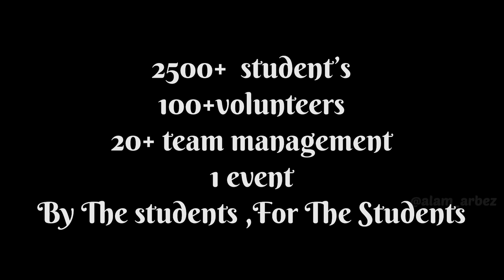Dawat-e-Iftaar🇮🇳 | Osh State International University🇰🇬|Osh State Medical University Kyrgyzstan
The vlog is just a glimpse of our event
Im sorry if i haven’t taken you in my vlog without you guys it wouldn’t be possible thankyou for each and everyone - faculties, contractors, volunteers ,students etc

Spl thanks to my team management this one will be remembered forever

Myself Arbez Alam
I'm a medical student studying in Osh State University- international medical faculty

____________________The End___________________
Ignore

osh state university-international medical faculty
osh state medical university
osh international medical University
international school of medicine
jalalabad state medical university
Kyrgyzstan state medical university
osh state medical university kyrgyzstan
asian medical institute kyrgyzstan
kyrgyzstan mbbs for indian students
osh medical university kyrgyzstan
Arbaz Alam osh
Arbez Alam osh